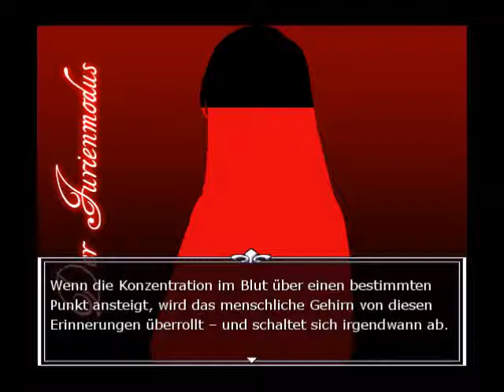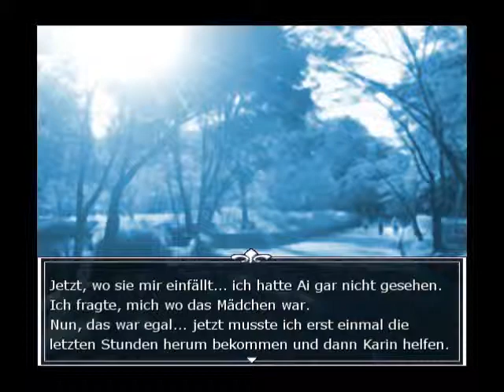Alternate - Der Fall Okazaki Pt26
Mein...öhm... Lesethrough (?) der mit dem rpgMakerVX erstellten Visual Novel von Rosa Canina. Und mit Lesethrough meine ich genau das: Ich lese die komplette VN vor.^^
Von drei Möglichen Pfaden (sowie diversen "Bad Endings") spiele ich 'Die Blutrote Furie', also das Karin Ending.